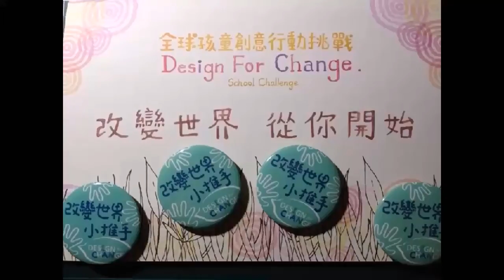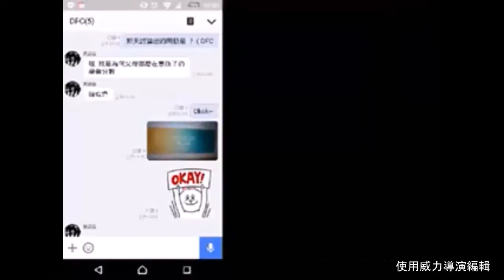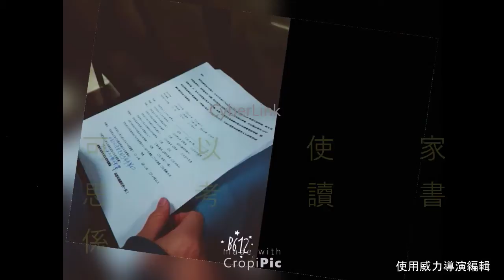CHI 2015259 成績